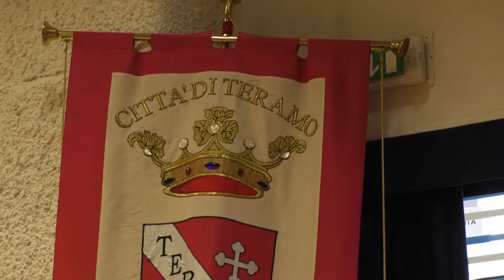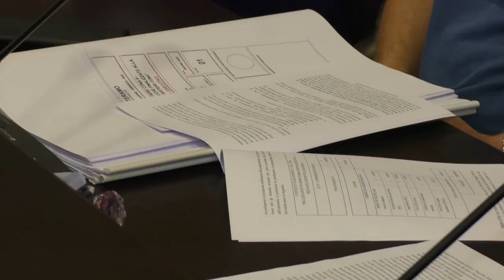Teramo. Approvato il contratto di riqualificazione della Cona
Dopo anni di attesa il comune di Teramo ha approvato il progetto esecutivo della riqualificazione del quartiere Cona. Un risultato che il sindaco D'Alberto definisce straordinario, reso possibile anche con la collaborazione del comitato di quartiere